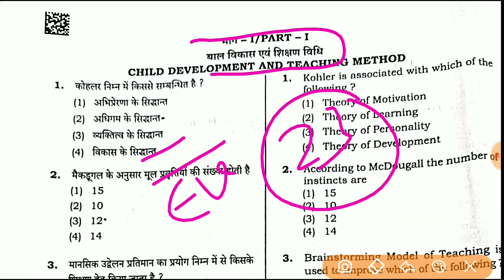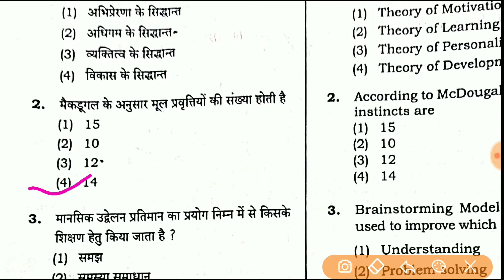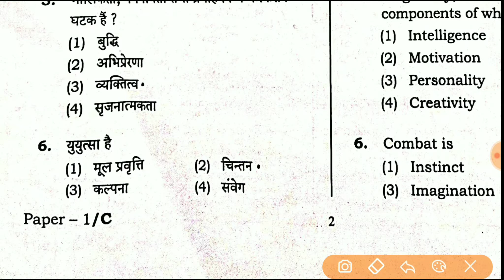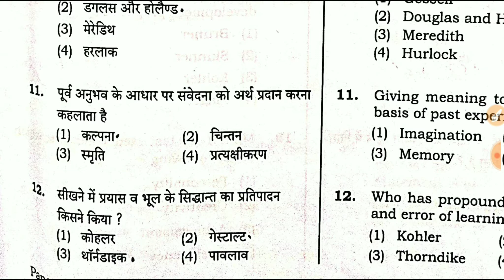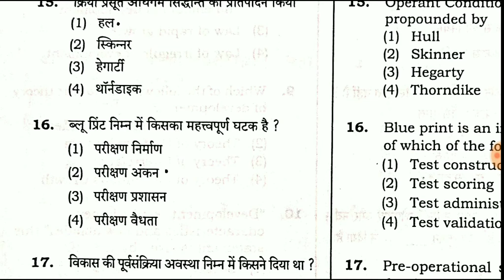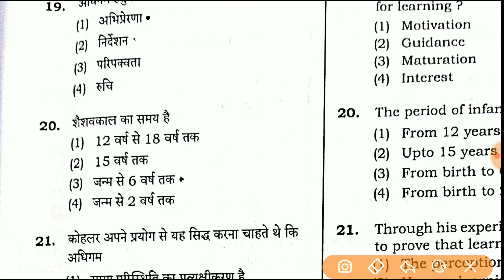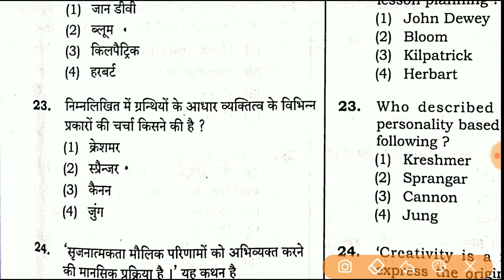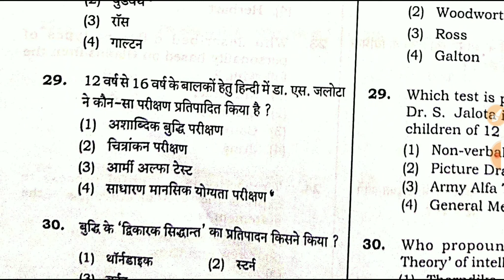UPTET 23 january Answer key | UPTET paper solved | UPTET 2022 paper